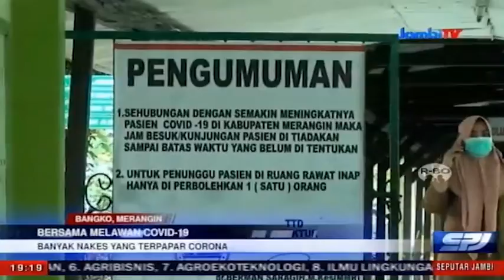Rumah Sakit Kewalahan Tangani Pasien Covid 19